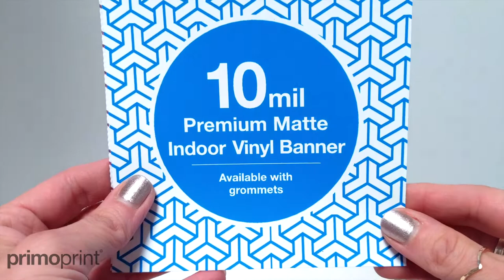Indoor and Outdoor Vinyl Banners | Primoprint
Compare the different vinyl banners offered at Primoprint. 15oz, 13oz, 8oz, and 10mil banner. With each banner option, hems, or grommets are available for easy hanging.

• 15oz Blockout Indoor / Outdoor Banner:
An opaque banner that will not let the sun through or be transparent. Available with hems, grommets, and pole pockets.

• 13oz Indoor / Outdoor Scrim Banner:
Durable and waterproof.Available with hems, grommets, and pole pockets.

• 10mil Matte Indoor Banner
Offers a smooth finish. Intended for indoor use. They're not scuff resistant or waterproof. Available with grommets.

• 8oz Mesh Outdoor Banner:
Lightweight with interwoven fibers to help withstand high wind conditions. Available with hems and grommets.